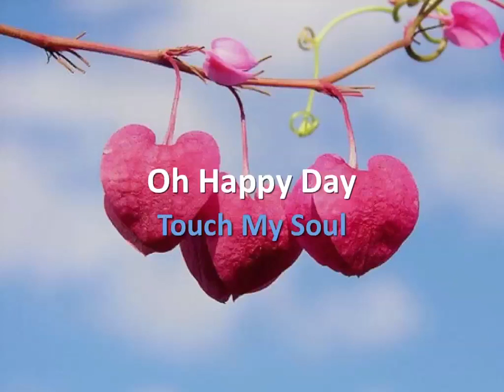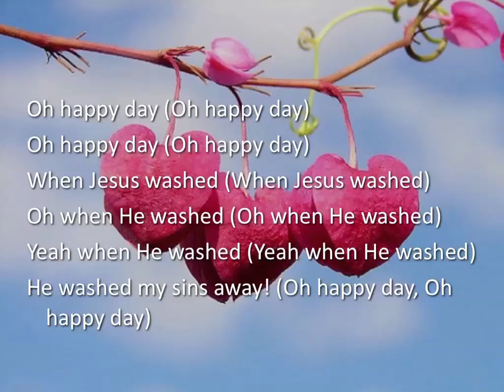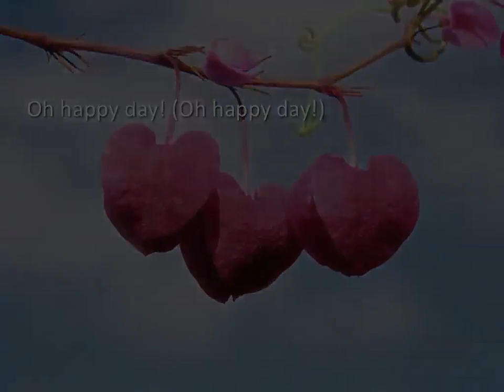Oh Happy Day ~ Touch My Soul ~ lyric video